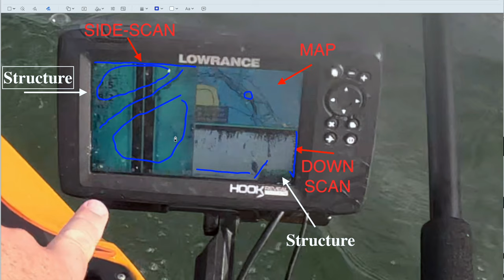Hot Striped Bass Fishing on Kayak + Short Lowrance Fish Finder Tutorial While Fishing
October on the Chesapeake Bay is a great time to get out on the Kayak to catch Striped Bass. The conditions were a little rough but manageable on this trip.  I hope you enjoy the video.

Timecodes

0:00 - Intro
5:48 - Smallest Fish
7:08 - Fish Finder Tutorial
11:02 - Largest Fish